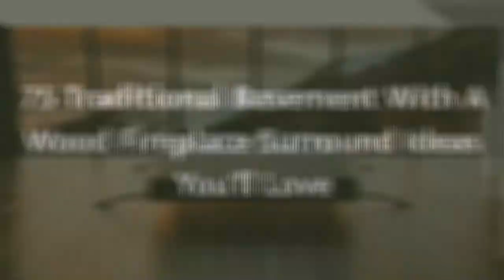75 Traditional Basement With A Wood Fireplace Surround Design Ideas You'll Love ➤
Browse traditional basement pictures. Discover a variety of traditional finished basement ideas, layouts and decor to inspire your remodel.

0:00:00 - Intro
0:00:12 - Traditional Basement With A Wood Fireplace Surround Design Ideas You'll Love: Inspirations 1 to 25
0:01:53 - Traditional Basement With A Wood Fireplace Surround Design Ideas You'll Love: Inspirations 26 to 50
0:03:47 - Traditional Basement With A Wood Fireplace Surround Design Ideas You'll Love: Inspirations 51 to 75

👋 Well Hello!